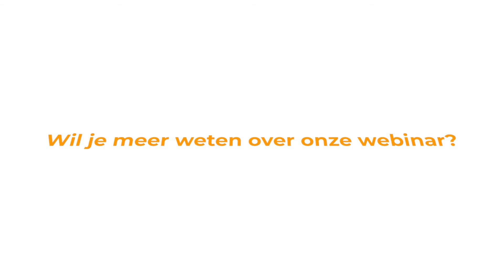Verander je propositie: waarom retentie de basis is van succesvolle leefstijltrajecten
Wil je live bij het volgende FitNation Lunch & Learn zijn? Schrijf je gratis in op
De FitNation Lunch & Learn webinars worden mogelijk gemaakt door Virtuagym, het alles-in-één hybride fitness softwareplatform voor een toekomstbestendige fitnessonderneming.